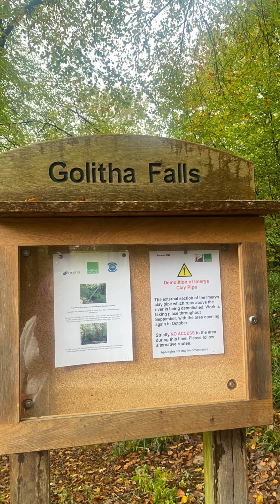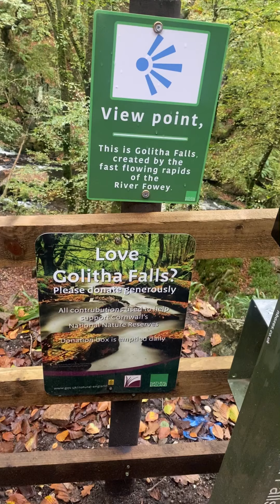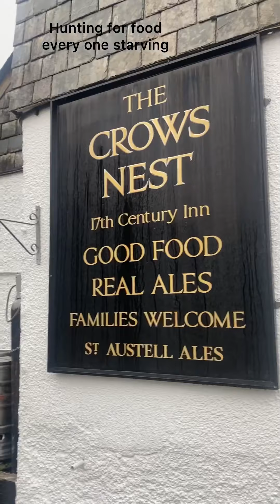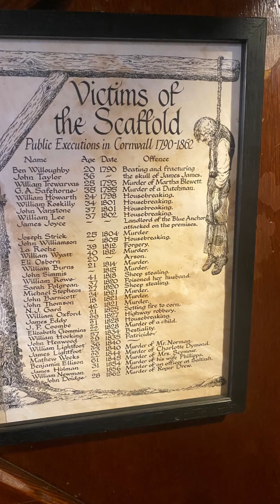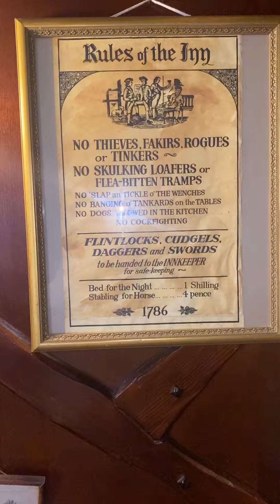Cornwall trip with my Family Day 2 (celebrates Zay’s Birthday)